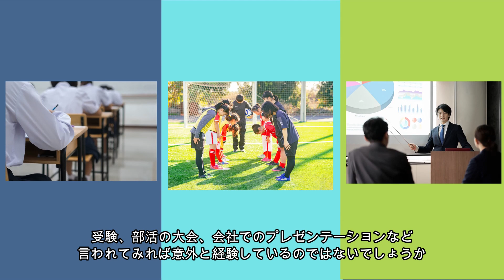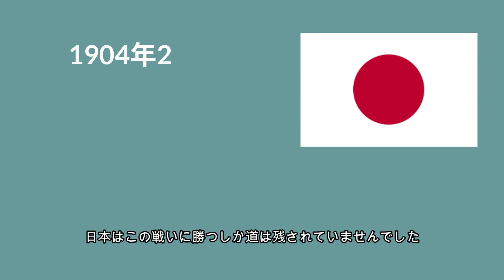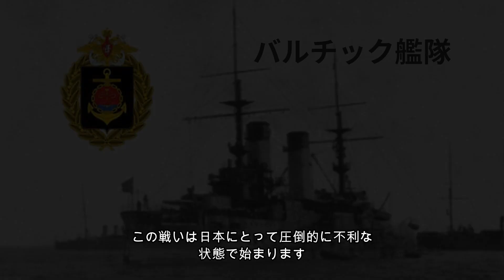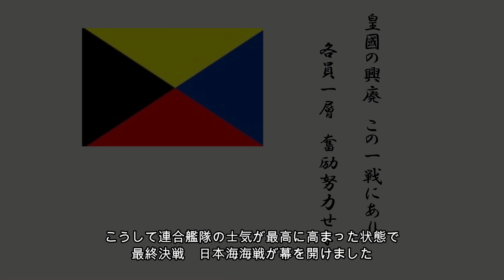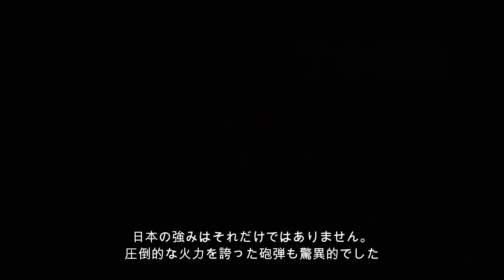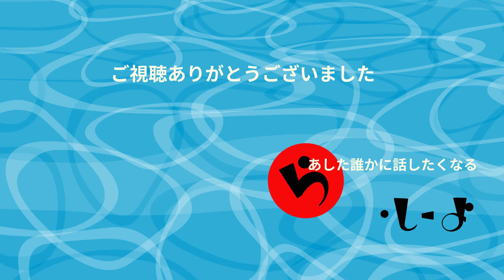大提督 東郷平八郎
世界3大提督の中のひとり　東郷平八郎。努力・知恵・機転・運まで兼ね備えた文武両道、おまけにイケメン。まさにパーフェクトヒューマンが日本を救った。相手の意表を突く作戦、丁字戦法、東郷ターンとは。